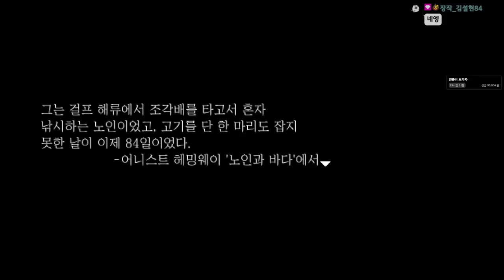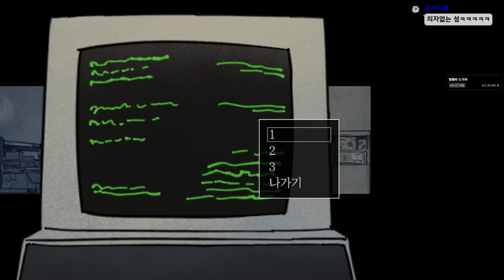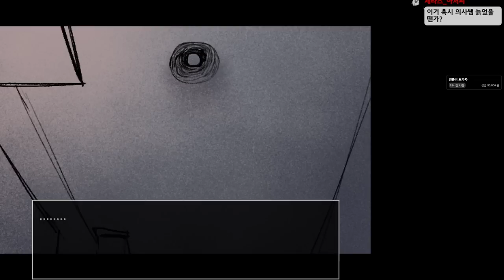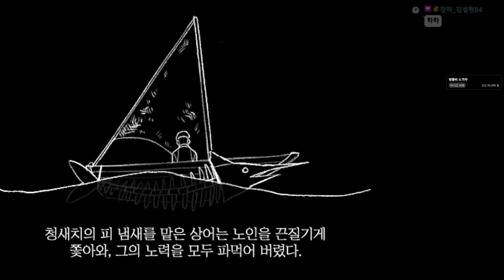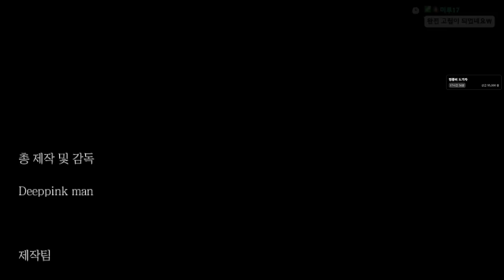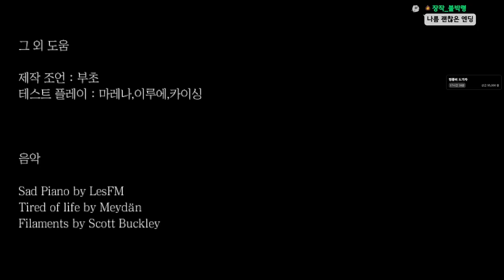외딴 섬에 버려진 한 남자의 충격적인 사연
가격: 무료